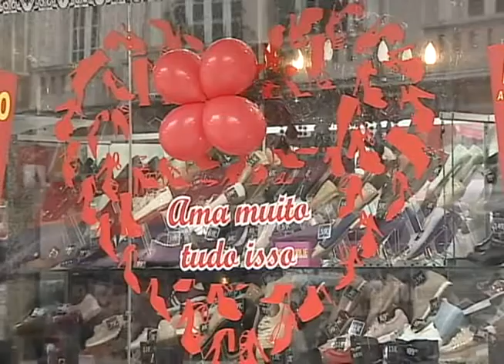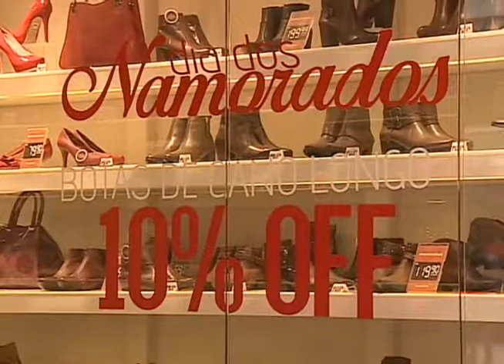COMÉRCIO DIA DOS NAMORADOS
DIA DOS NAMORADOS É EXPECTATIVA DE AUMENTO NAS VENDAS DO COMÉRCIO.

MAS TEM GENTE QUE DEIXOU A COMPRA DO PRESENTE PARA A ÚLTIMA HORA.